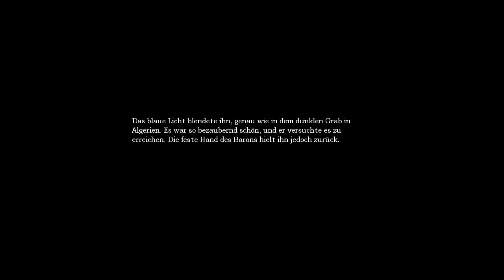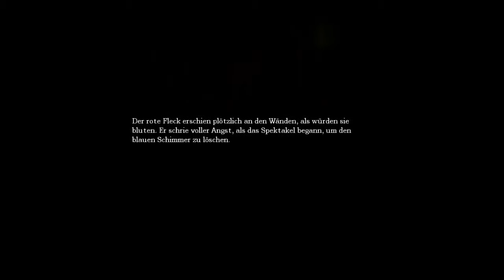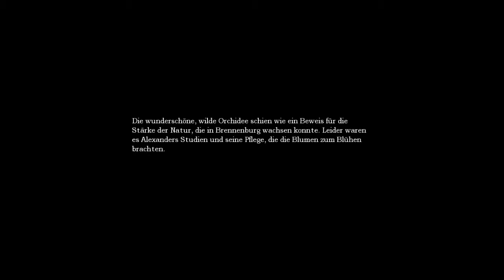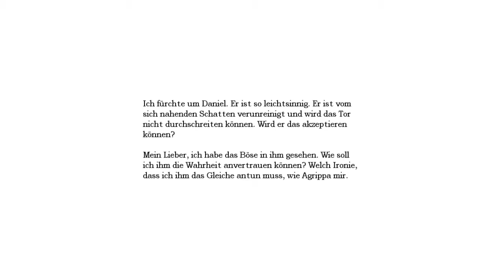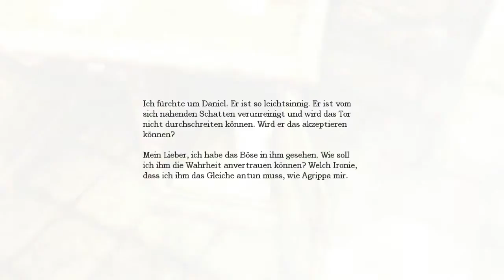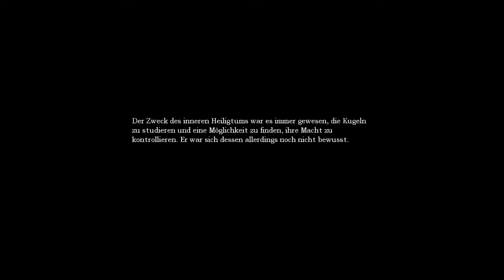Let´s Play Amnesia the Dark Descent Part 17 german [Blind]